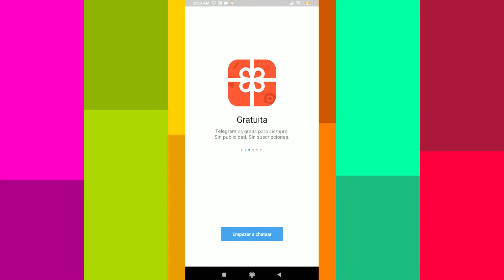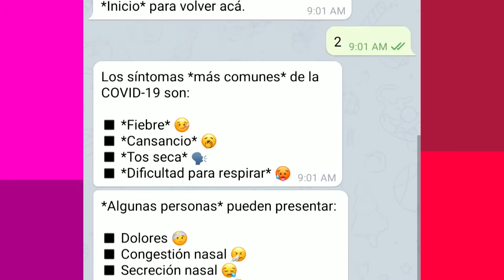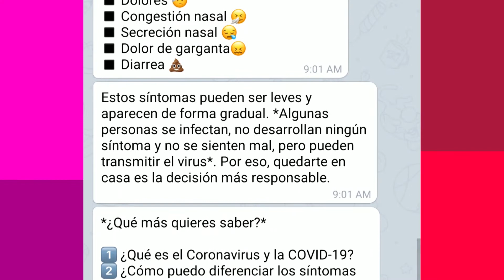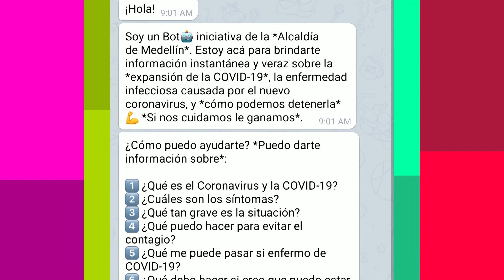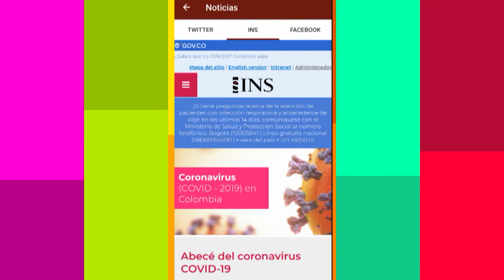Salvor, para resolver dudas [Digital store] Telemedellín